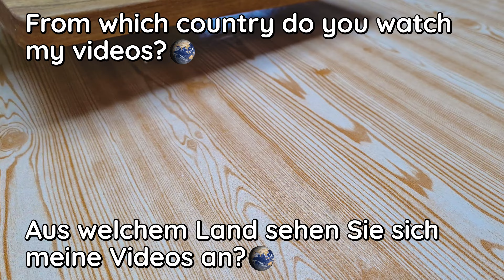Gott, wie lecker! Hackfleisch ist so lecker, dass ich es mindestens 3 Mal pro Woche koche!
Rezept Nr. 1
2 Zwiebeln
500 gr Hackfleisch
80gr Reis
1 Ei
Salz
Schwarzer Pfeffer
Paprika
Muskatnuss
Frittieröl
200 g Kohl
1 Karotte
3 Knoblauchzehen
1 EL Tomatenmark
3 Kartoffeln
200 ml Wasser

Rezept Nr. 2
2 Zwiebeln
500 gr Hackfleisch
80gr Reis
1 Ei
Salz
Schwarzer Pfeffer
Paprika
Muskatnuss
Frittieröl
200 g Kohl
1 Karotte
3 Knoblauchzehen
1 EL Tomatenmark
3 Kartoffeln
200 ml Wasser

Rezept Nr. 2
Der leckerste Braten, den Sie machen können! Rindfleisch mit Gemüse in Pilzsauce!
350 g Fusilli
4 Eier
Salz
150 g Hartkäse
Olivenöl

Freunde, wenn dir das Video gefallen hat, kannst du dem Kanal helfen:
👍 BEWERTE DAS VIDEO! 👍 - das ist schön für mich und wichtig für die Entwicklung des Kanals!
SCHREIBE EINEN KOMMENTAR oder zumindest einen Smiley. Es ist nicht schwer für Sie, aber ich werde mich sehr freuen!